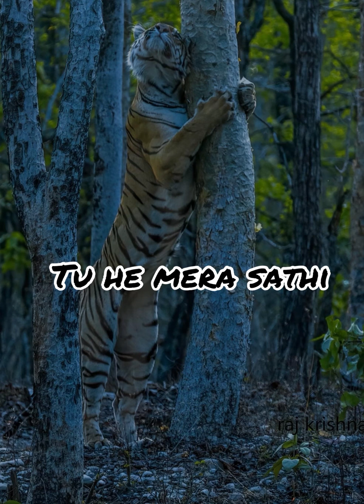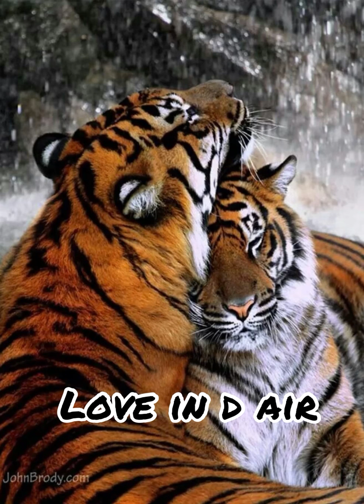FUNNY MOMENTS OF TIGER’S LIFE | SEE TIGER IN LIGHTER MOOD | FUNNY TIGER SNAPSHOTS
Thumbnail credit: pankaj yadav

Editing credit - sanjeet sodhi

Pics credit: WATSUP and Facebook